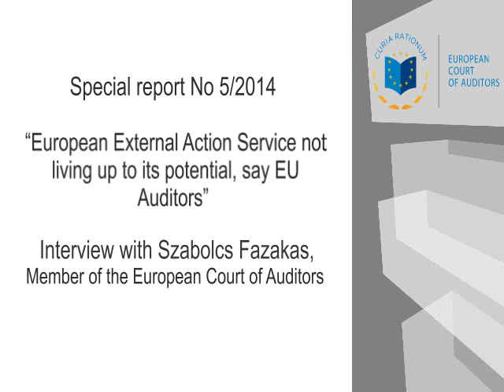European External Action Service not living up to its potential, say EU Auditors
A report published by the European Court of Auditors (ECA) suggests that the European External Action Service (EEAS) should increase its efficiency and do more for the EU and its citizens.

The Lisbon Treaty created the position of the High Representative for Foreign Affairs and Security Policy with the aim of enhancing foreign policy coordination and promoting basic values of the European Union all over the world.

The High Representative is also Vice President of the Commission and is supported by a new EU diplomatic corps, the EEAS.

With the establishment of the EEAS, the EU now has an operational foreign policy service equipped with policy desks and crisis management structures, a wide network of diplomatic posts and a balanced presence of different sources of staff.

The EU's auditors found that coordination between the EEAS and the Commission was only partly effective.

This was mainly due to ineffective cooperation mechanisms at top level and a rigid financial and administrative framework at the delegations, which takes resources away from political tasks.

The coordination with Member States improved, although it can be further developed to exploit synergies such as information sharing or co-location, and consular services, including protection of EU citizens.